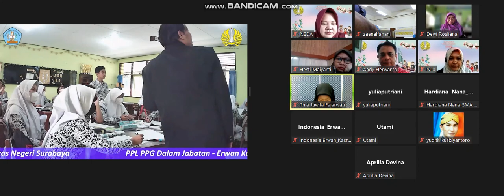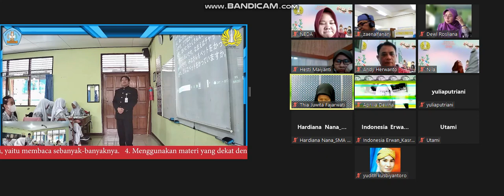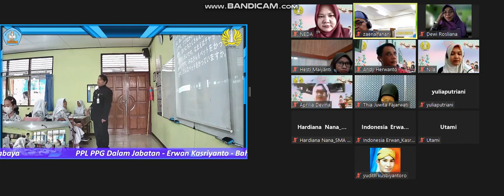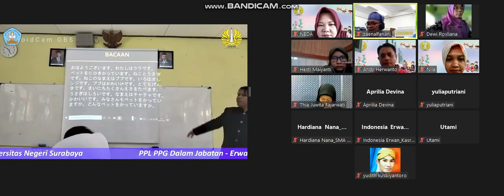Bahasa Jepang Unesa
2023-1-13 PPG Bahasa Jepang Unesa